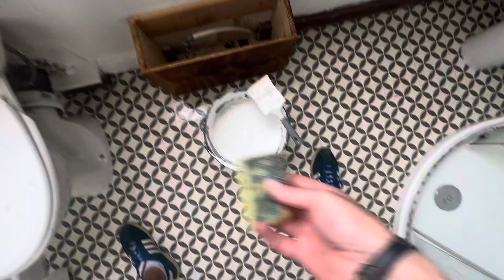Tricks, Tips, White Painting.